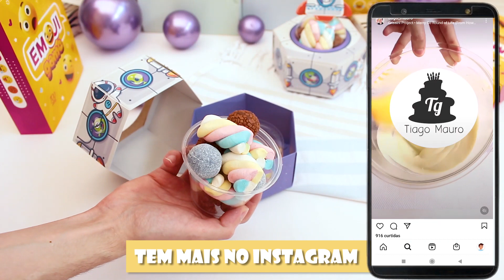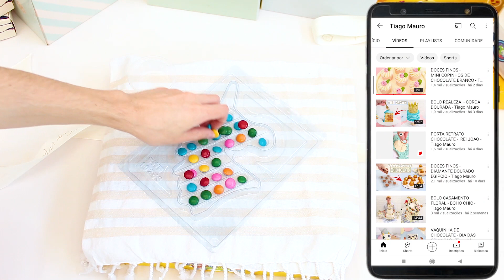3 DOCES IDEIAS ATIVIDADES - DIA DAS CRIANÇAS - Tiago Mauro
Oie vídeo com atividades para fazer com as crianças, um cone foguete, fabrica de chocolate pop it e jogo da memoria de emoji e muito brigadeiro 🙌🙌🙌

Chocolate
O chocolate que eu uso chocolate é do tipo nobre, que precisa de temperagem.

VÍDEOS MAIS ESPECIFICOS 👇🏻👇🏻👇🏻👇🏻👇🏻